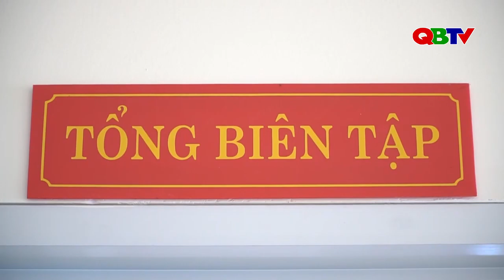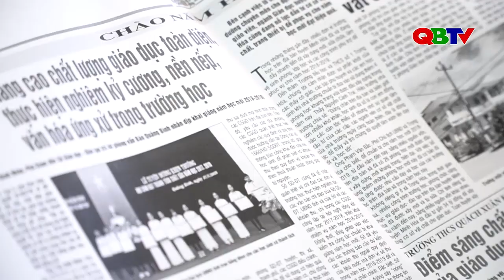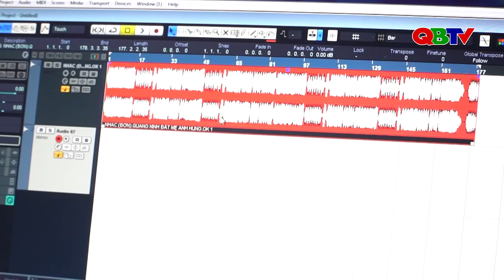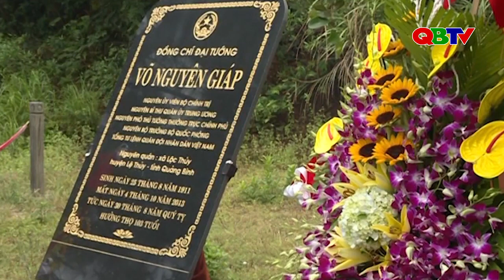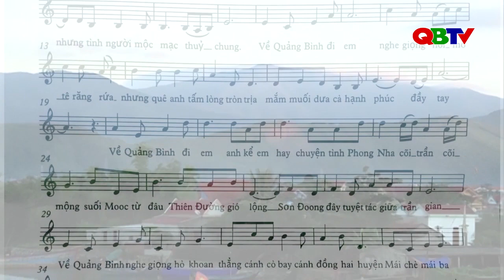Về Quảng Bình đi anh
"Về Quảng Bình đi anh" là một tác phẩm mới về Quảng Bình, một bức tranh lung linh, sinh động về quê hương được vẽ bằng chất liệu âm nhạc của nhạc sĩ Ngọc Tân và tác giả thơ Hoàng Hữu Thái.